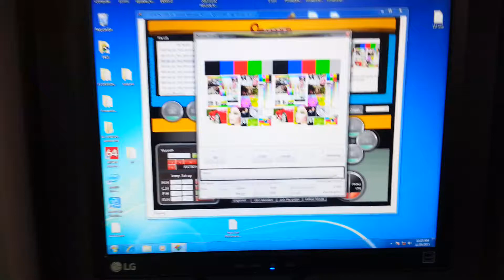Scorpion 3300 SE (Solvent printer 720 x 720 2 pass)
● Printing technology
  1) Print heads : 8 units of KM1024 (Piezo drop-on -demand)
● Resolution : Min. 360x360 dpi, up to 1,440x1,440 dpi
● Perfomance : Max. 145 sqm/hour
● Colors : 4C
● Media
  1) 3200mm max media width
  1) 10mm max media thickness
● RIP : Onyx rip (option)
● Dry : 3 Way (pre-print-post) heater + Halogen & fan
● Spectial feature
  1) Automatic head cleaning & capping system
  2) Automatic air bubble removing system
  3) Automatic heads height controlling system
  4) Ink recycling system
  5) User-freindly operating system

Scorpion Co., Ltd. (Incheon, S.Korea)